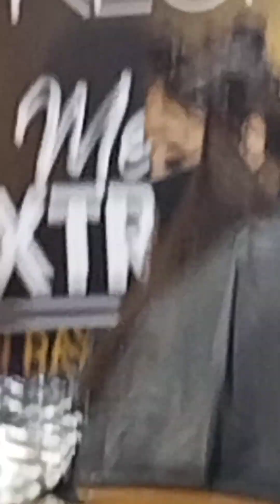high lights K liye partition of hairs keune Ki master classes